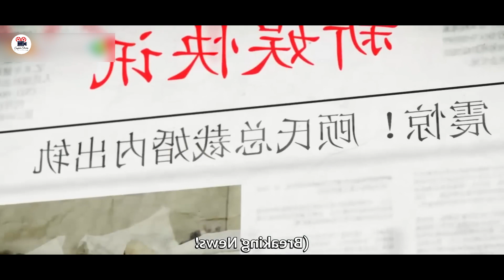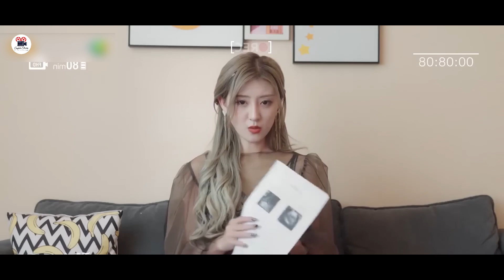The Bride ran away, So her Twin sister is Forced to marry The Groom | Korean Movie Recap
🎬OTHER TITLES:

Daniel CC Review, Daniel CC Movies, Daniel CC Recaps, Daniel cc Recap, Daniel cc Recapped, Daniel cc explained, Daniel cc movie zombie, Daniel cc movie horror, Daniel cc movie Sci-fi.
Minutes movie Sci-fi, Minutes movies channel.
korean movie, korean movie recap,korean drama, Film Recaps, Film
Recapped, Film Trailer, Film Story, Film Explained, Film Trailer, Film Plot Twist, Cinema Film Channel.
Detective Summary, Detective Trailer, Detective Plot twist, Detective, Mystery Detective, Cinema Detective Channel, Detective zombie, detective horror, detective SCi-fi.
sci-fi.
Sci Fi Movie, Sci Fi Review, Sci Fi Recap, Sci Fi Recaps, Sci Fi Recapped, Science Fiction.
zombie movie recapped, zombie movie explained. panda anime, panime

📝NOTE:

We make video to influence people to watch these movie which are truly hidden gems to entertain people . This video is all about explaining the movie from our own point of view. For the explanation, we have used most of the video clip from the movies for better understanding . And in non of this vidoes i didnt Spoil the reputation of the movie. Even it give the positive Impact to the people who don’t know those kinds of movie , which is really help to watch soon as a recapped movie.